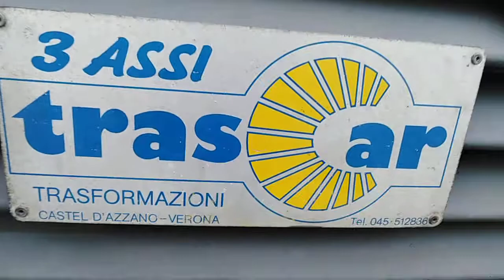Iveco 190-36 operativo, e sempre nella zona del OM lupetto!!!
Fine febbraio 2020

Sempre nella zona dell' OM lupetto sono andato a filmare un bellissimo Iveco 190-36 con la scritta Turbostar che non credo sia al suo posto...
Parola agli esperti!